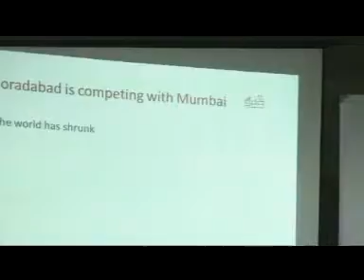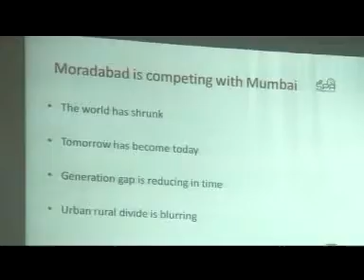Jagran SPA (Mumbai to Moradabad) Kanpur Clip 8